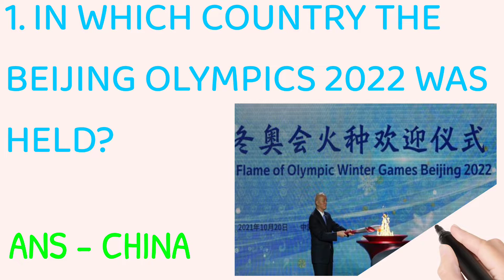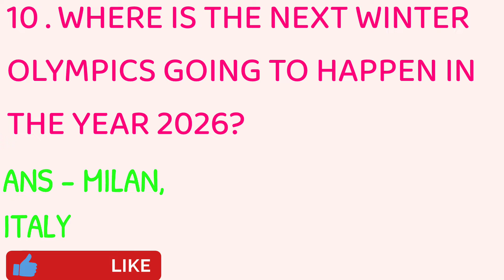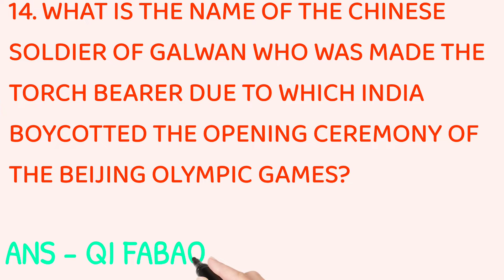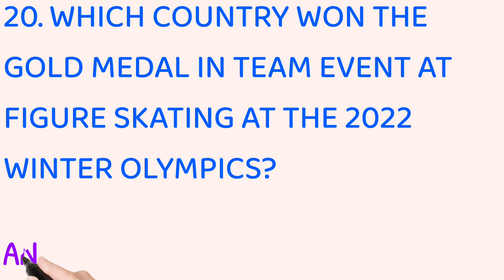BEIJING WINTER OLYMPICS 2022 QUESTIONS || GK QUESTIONS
⭐ BEIJING WINTER OLYMPICS 2022 GK | BEIJING OLYMPIC IMPORTANT QUESTIONS

IF YOU LIKE THE VIDEO THEN PLEASE DO LIKE,  SHARE,COMMENT AND SUBSCRIBE TO THE  CHANNEL AND HIT THE NOTIFICATION BELL TO ALL FOR REGULAR UPDATES TO MY UPCOMING SERIES OF VIDEOS.

13. GK QUESTIONS RELATED TO REPUBLIC DAY AND INDEPENDENCE DAY OF INDIA -